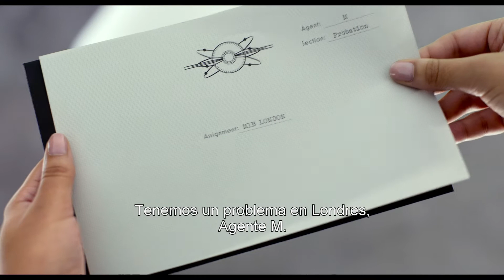Hombres de Negro: MIB Internacional